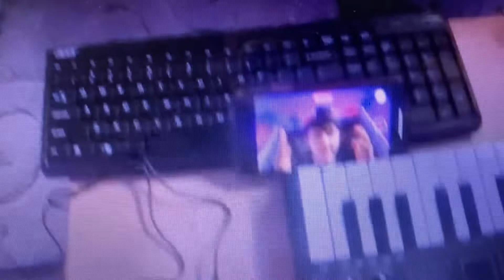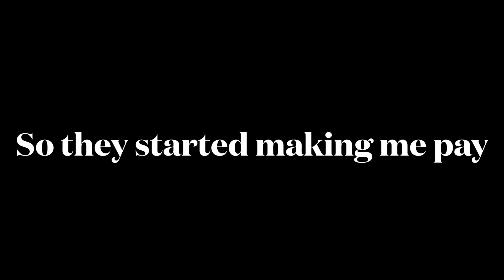I found a 20$ GoPro at a Yard Sale!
This is super lucky..